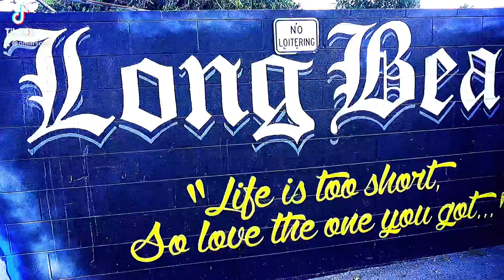Carres me down sublime